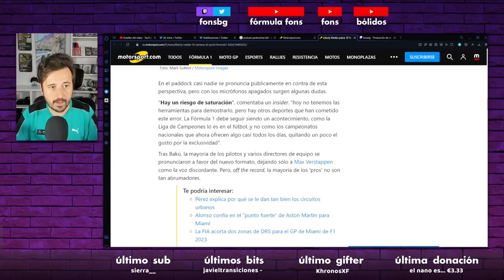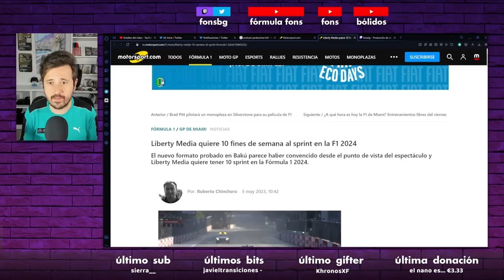LIBERTY MEDIA QUIERE 10 SPRINTS PARA 2024